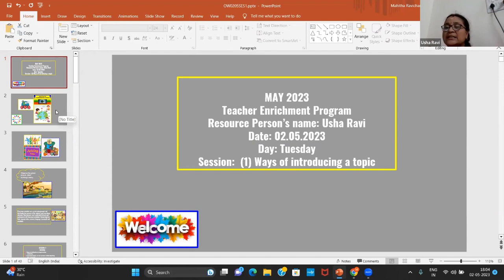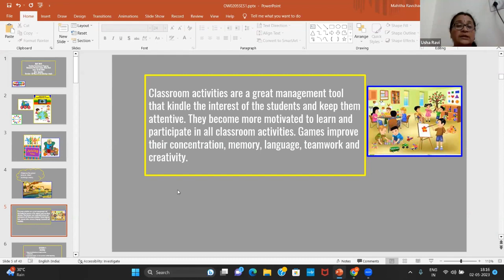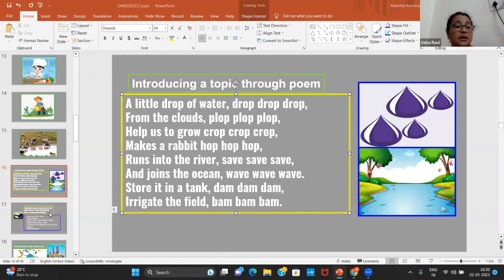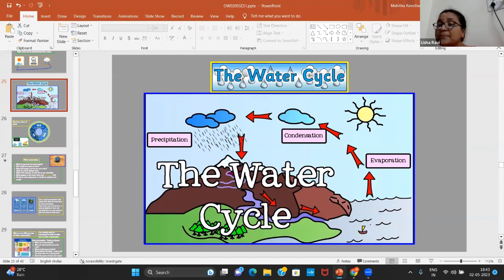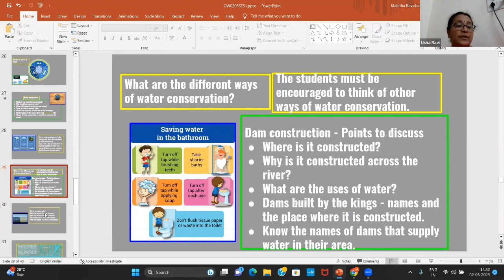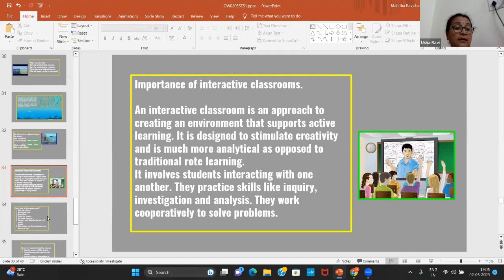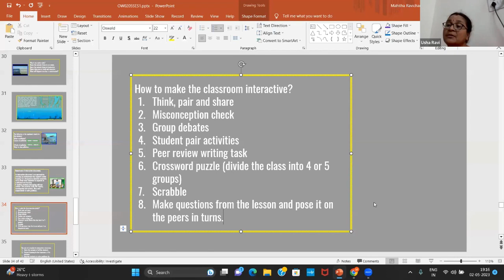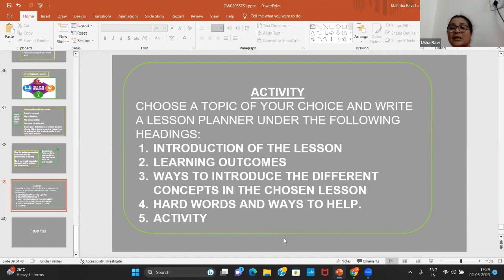MAY 2023 TEP - EVS - I TO V - SESSION 1